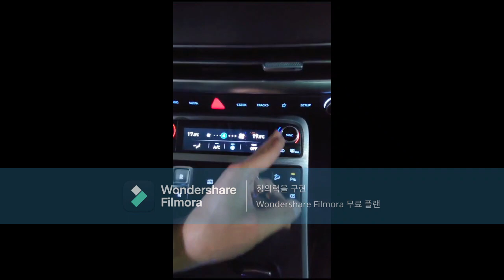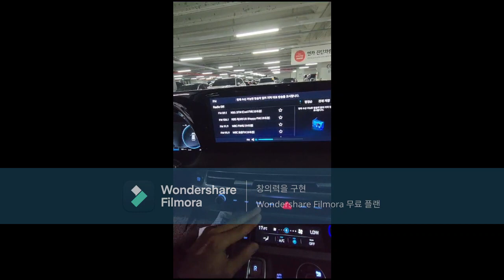Hyundai the new palisade gasoline 3 8 4wd 1114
Hyundai the new palisade gasoline 3.8 4wd Компритация Calligraphy.
По бирке 2023.04
6986km
Без авария не замена